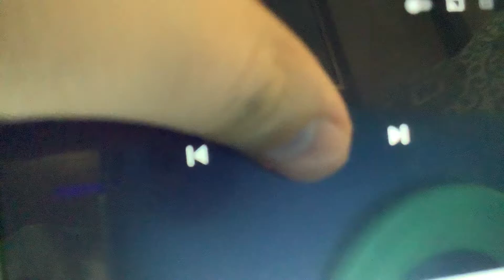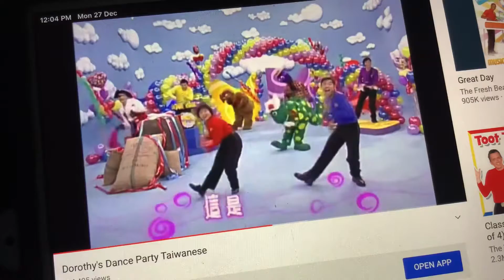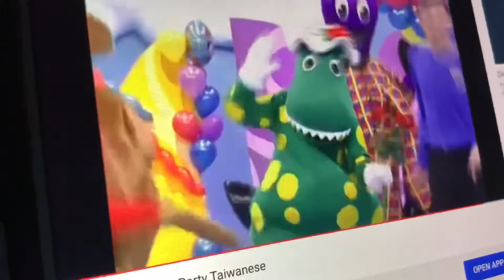Dorothy’s Dance Party Taiwan